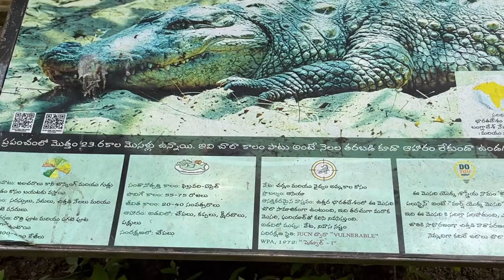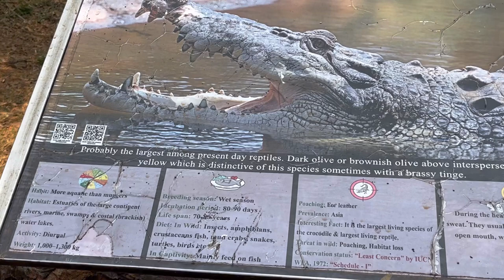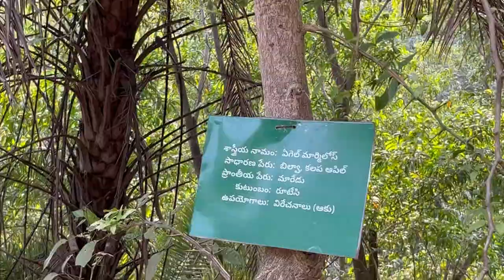అద్భుతమైన ప్రపంచం ల ఉంటది విశాఖపట్నం జంతుప్రదర్శనశాల | రకరకాల తాబేళ్లు